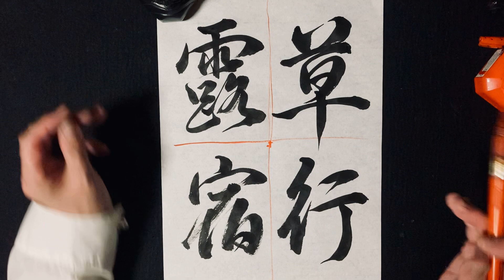第３６３回「草行露宿」行書体（実践、ポイント説明）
「草行露宿」を行書体でバランスよく書くための
実践とポイント説明をしています。

○上手に書くためには、、、
（バランスよく書く）
⚫︎横線、縦線、止め、ハネ、払い、折れ、曲がりの正しい書き方を身につける。
⚫︎線の長さ、線の方向、線と線との交わり方、線と線との間隔、線と線との接し方、点を打つ位置などに気を配る。

○小学生から中学生を対象に
書写書道、書き初め、JA共済全国書道コンクール、日本武道館全国書き初め大展覧会などの
課題の実践、ポイント説明をしています。

○高校生から一般の方に相応しい言葉を選び、実践とポイント説明をしています。

（習字の土台を学びます）
正しく整った字形。
道具を大切に使う。
文字を、、、
正しく書く。
整えて書く。
読みやすく書く。
⚫︎姿勢
⚫︎筆の持ち方
⚫︎筆使い
⚫︎点画の組み立て方
⚫︎部分の組み立て方
⚫︎文字の中心を考えて書く
⚫︎外形のバランスを考えて書く

書写能力（土台）に加えて
速く書く＝行書を書くことが

☑️習字（書道）の基礎がしっかり身に付けば良いことだらけ！
●自信がつく。
●字がきれいになる。
●姿勢がよくなる。
●集中力がつく。

継続していくと、、、

●基礎を応用できる。
●好みの書体に挑戦できる。
●興味を持った書体に挑戦できる。
●古典に触れる機会がふえる。
●古典の素晴らしさを知る事ができる。
●学びたい古典を学ぶ事ができる。
●古典を学ぶと自分の引き出しが
どんどん増える。
●文字への関心が深まる。

更に進むに連れて、、、

●自分が学びたい書道を選択できる。
●自分の進みたい書の道を選択できる。
●自分の書きたい書が書ける様になる。

☑️土台あってこその習字（書道）
書道の学びに終わりはないですね。
趣味の書道、
気分転換の書道、
賞を取るための書道、
プロを目指す書道、、、
書への向き合い方や目的は人それぞれ。

習字が好き。
書道が好き。
筆で書いている時間が好き。
墨の香りが好き。
墨をすってる時間が好き。
紙の音が好き。
筆が紙の上を走る音が好き。
文房四宝を集める事が好き。
書作品を鑑賞する事が好き。
etc

どんな理由や目的であっても
共通点は１つ。
誰もが習字（書道）に関わることが好き。